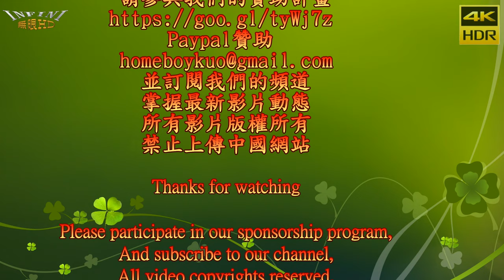【無限HD】2018夢時代大氣球遊行 京舞門(4K HDR)